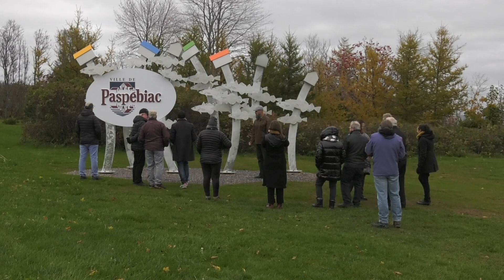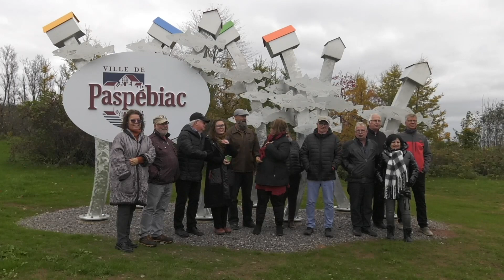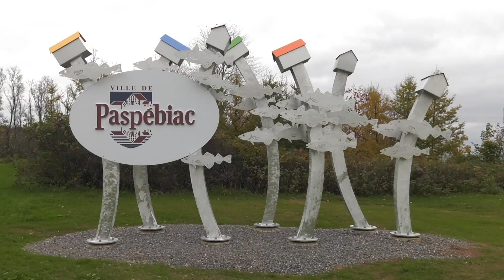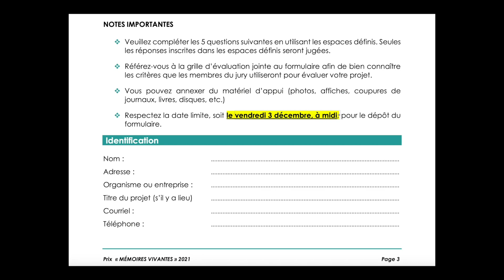Hebdo 4 - 31 octobre 2021